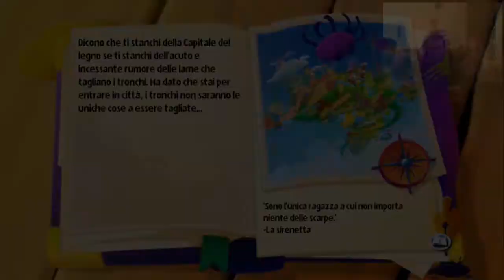Fairytale Fights -Gameplay ita -Part 7 - Principesse all'avventura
Diventa un Homie con la stessa passione.

Un Like 👍 e un commento carino sono sempre graditi
grazie mille Homes :)